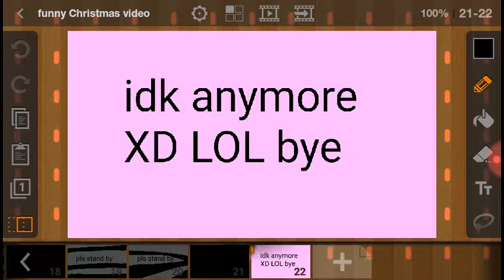Just a little hello from my fellow fox named misty